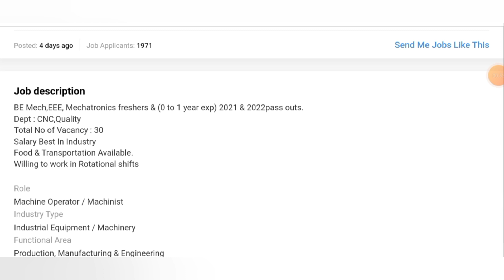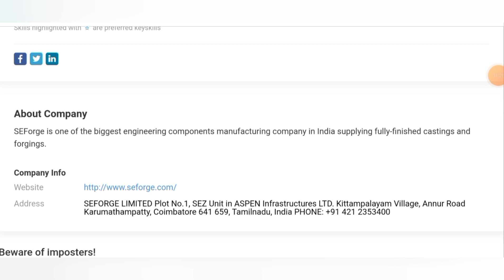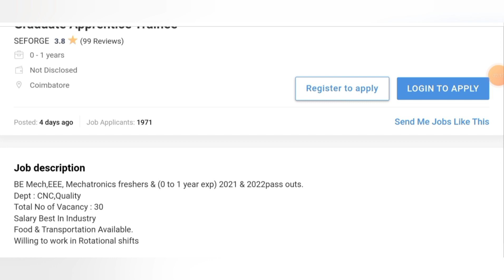Bulk Hiring For Graduate Trainees in SE Forge Limited I fresher jobs I mechanical jobs I india jobs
👉👉 Download Top Mechanical & Electrical Companies of Bhubaneswar ( Odisha ) :-